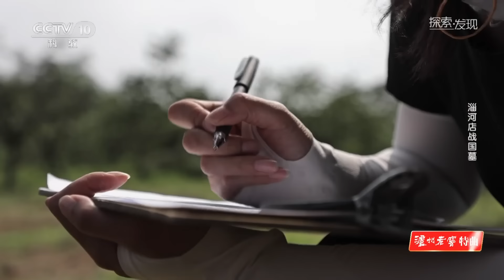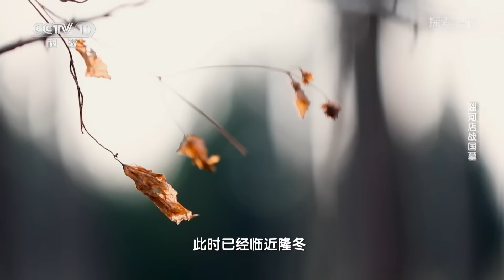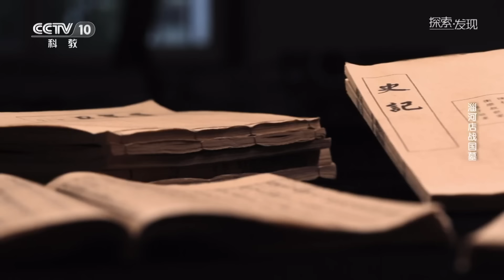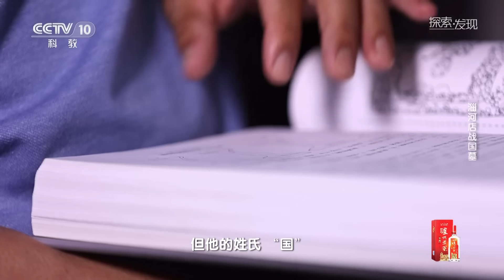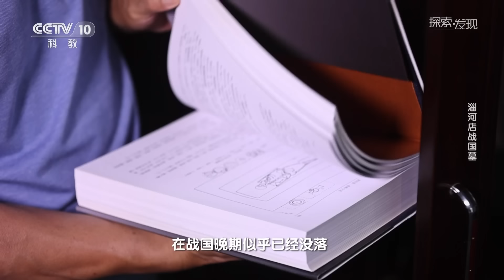山东淄博一战国墓早年被盗 但仍有重大发现 墓主身份成谜《探索·发现》淄河店战国墓 | 中华国宝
本期内容：1990年，考古队员在淄博市临淄区发现了一座规模庞大的墓地，仅第一次勘探就发现了数十座小墓和四座规模惊人的甲字形大墓。M2号墓中出土器物极为丰富，考古队员从一把铜戈的铭文中发现了墓主人的关键线索，墓主人名为国楚。